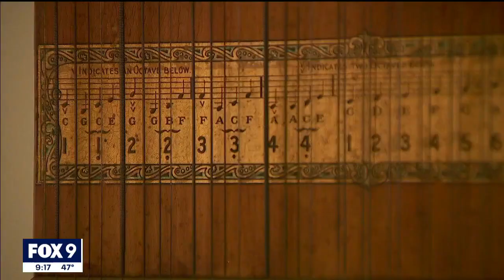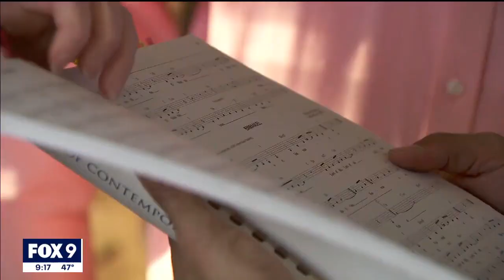MN woman making difference for Salvation Army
After recently being diagnosed with ALS, Linda Dieken donated her treasured piano to Brooklyn Park’s Salvation Army Worship Center, which recently reopened after an arsonist torched the church.